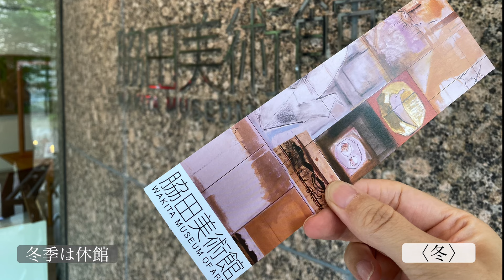脇田美術館 ー 軽井沢のおすすめ美術館その2 from 建築とアートを巡る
WAKITA Museum of Art - 5 Best Museums in karuizawa - Architecture and Art, Japan
詳細情報や周辺のカフェなどを紹介しているブログ▼